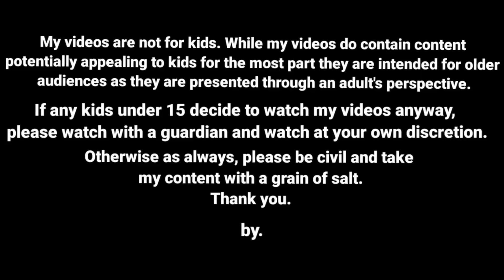அல்வாக்கு ஆசைப்பட்டு இருட்டு அறையில் மாட்டி கொண்ட நெட்டவள்ளி & co / dark room comedy